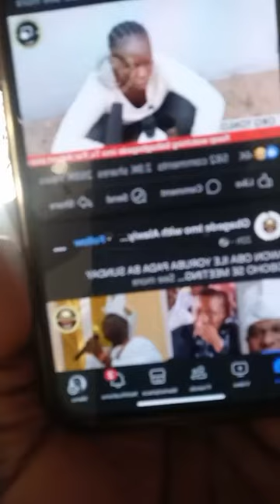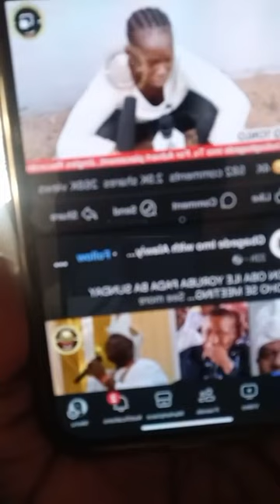Agbede awon list of Fulani that i know liting Pleaee AUTO BOLA LIVE AUDIO